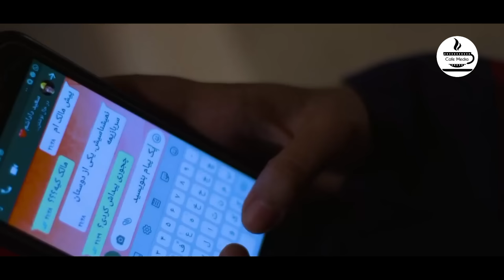سریال جزر و مد - قسمت 3 | Serial Jazr o Mad - Part 3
سریال جزر و مد - قسمت 3

خلاصه داستان:
لطیف که سال‌ها پیش از ماهشهر به تهران مهاجرت کرده، در همان جا تشکیل خانواده داده و صاحب فرزند شده؛ اکنون در آستانه بازنشستگی است. اما به دلیل مشکلاتی که برای او و خانواده‌اش پیش آمده مجبور می‌شود از تهران به زادگاهش خوزستان مهاجرت کند و در خانه باغ متروکه‌ای که از پدرش به ارث رسیده به همراه خانواده‌اش مستقر شوند.

بازیگران:
رضا فیاضی، نصرالله رادش، علی غریب، افسانه ناصری، مهدی امینی خواه،، ملیکا پارسا دوست، آیسان کرمی، ایلیا بعنونی نژاد، سیده سنا موسوی، بهاره یارمحمدی، دکتر عبدالمجید حیاتی، آزاده جدیدی، فرشته غلامی، متین نصیریان، محمد غدیر زاده و عباس محبوب، خشایارراد، حمید لولایی، علی اصغر حیدری، فریده دریامج و.

کارگردان: علی عبدالعلی‌زاده
تهیه کننده: محسن توکل‌فرد
نویسنده: علی عبدالعلی‌زاده

Serial Jazr o Mad - Part 3

Synopsis:
Latif, who migrated from Mahshahr to Tehran many years ago, started a family there and had a child; He is now on the verge of retirement. But due to the problems that happened to him and his family, he is forced to migrate from Tehran to his hometown Khuzestan and settle in an abandoned garden house inherited from his father with his family.

Release: 2022

Cast:
Reza Fayazi, Nasrullah Radesh, Ali Gharib, Afshane Naseri, Mehdi Aminikhah, Melika Parsa Doost, Aisan Karami, Ilya Baanuninejad, Seyedah Sana Mousavi, Bahare Yarmohammadi, Dr. Abdul Majid Haiti, Azadeh Jadidi, Fereshte Gholami, Mateen Nasirian, Mohammad Ghadir Zadeh and Abbas Mehboob, Khashayar Rad, Hamid Lolaei, Ali Asghar Heydari, Farideh Dariyamaj and...

Director: Ali Abdul Alizadeh
Producer: Mohsen Tawakol Fard
Author: Ali Abdul Alizadeh